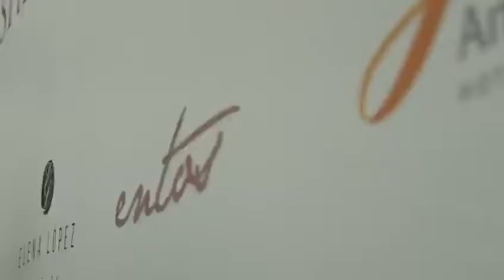Entos en México Bridal Fashion